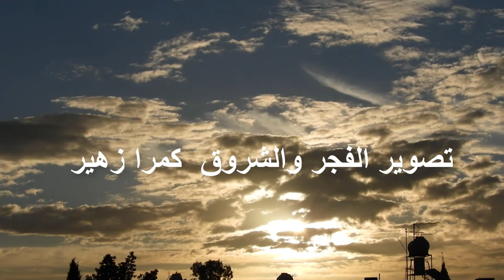هدية من الفجر إلى السماء، مناظر مأخوذة من فجر نيقوسيا مطعمة بالموسيقى اليابانية هدية لكل صبية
وحي صباحي استجرني إلى متابعة فجر وشروق الشمس.. صورتها بالسرعة العالية، لكي أقدمها إلى كل ابنة تعانيمن أجل شروق شمس
زهير الشلبي
الفيديو رقم 421
يرجى المابعة فقناتنا إبداع يستحق المتابعة